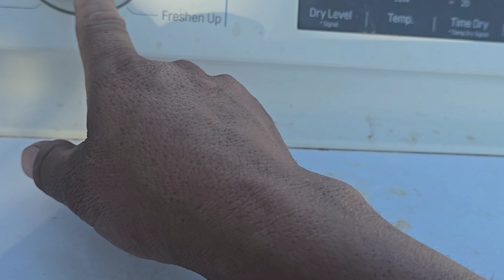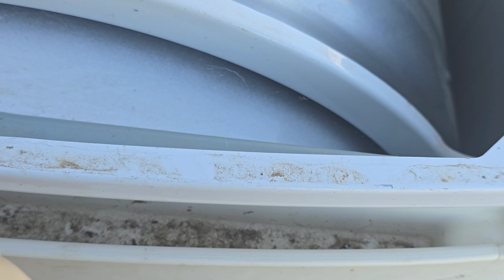porque mi secadora lg no seca la ropa (solucion)